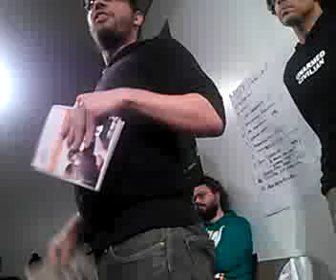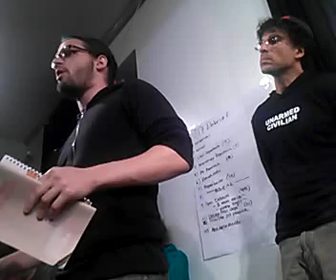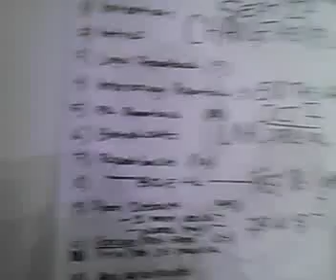S17 Open Debrief & popcorn & Announcements ows part3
Recorded on my Android phone. with the Ustream Mobile App